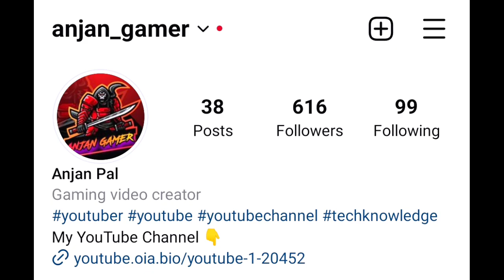🇮🇳 Day-31 Again C4S12 Conqueror Very Soon | Solo Conqueror Rank Push Best Tips | BGMI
C4s11 conqueror
😂😂😂😂😂😂😂 milta hai
conqueror pushing
conqueror pushing
how to survive after ace dominator
how to survive after ace master